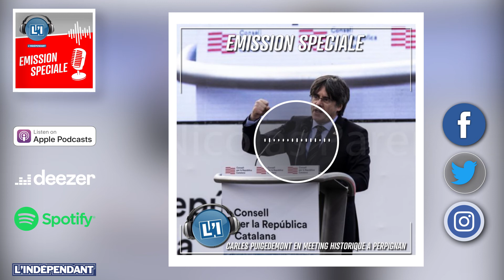🎧🤝 CARLES PUIGDEMONT EN MEETING HISTORIQUE A PERPIGNAN 02/2020 - EMISSION SPECIALE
Le 29 février 2020, 100 000 personnes ont afflué à Perpignan pour le meeting de Carles Puigdemont.
L'ex président de la Generalitat, exilé en Belgique, revenait pour la première fois en terres catalanes depuis son départ de Catalogne. Le public l'attendait avec impatience.
Animé par : Estelle Devic

Retrouvez sur YouTube, l'ensemble du contenu numérique édité par la rédaction du journal L'Indépendant, le quotidien des Pyrénées-Orientales et de l'Aude.